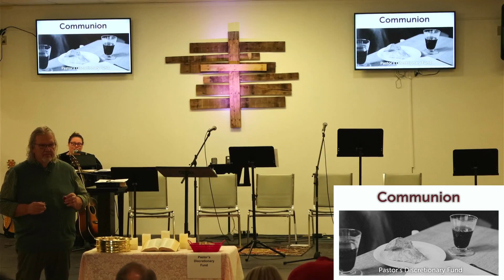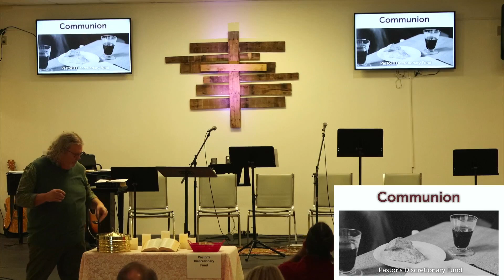It is Well - Philippians 4: 11-13 (Part 2)